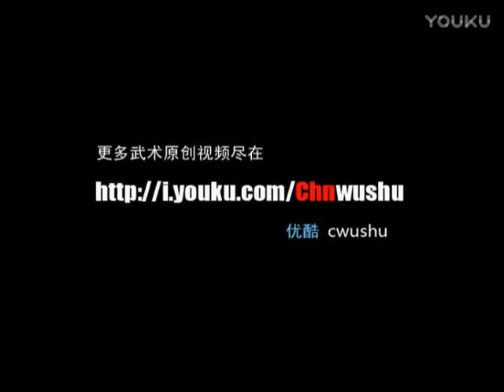Zhao Qingjian (Beijing) 🥈 Changquan - 2001 National Games of China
Originally by cwushu on Youku (no audio)
November 2001
Guangzhou, Guangdong, China

Zhao Qingjian - Beijing
2nd place, men's changquan all-around